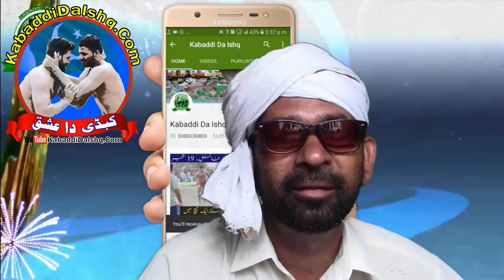Best SamiFinal Muzmal Boota Kabaddi Club 73Gadian...vs...Kashif Sandhu Kabaddi Club 226 Malkhan wala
Muzmal Boota Kabaddi Club 73Gadian...vs...Kashif Sandhu Kabaddi Club 226 Malkhan wala
Muzmal Boota, Basit Javad, Imran Wahla, Arslan Watto
 Kashif Gujjar, Rana Arslan, Bau Jatana,